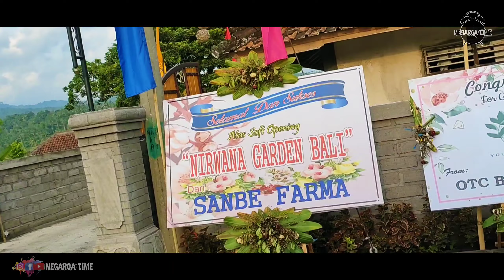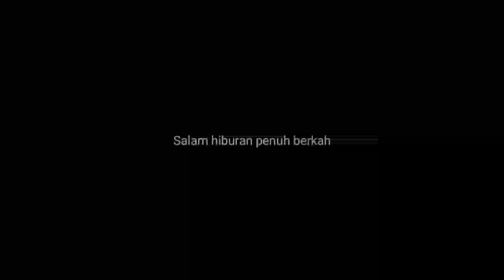NIRWANA GARDEN BALI || TEMPAT WISATA BARU YG INDAH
Hay hay hay kembali lagi di chanel negaroa time.